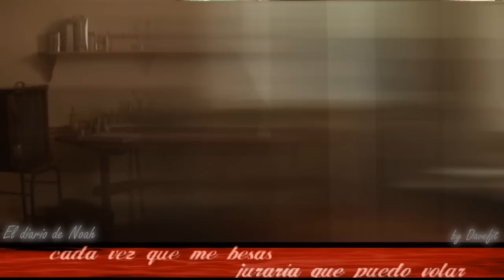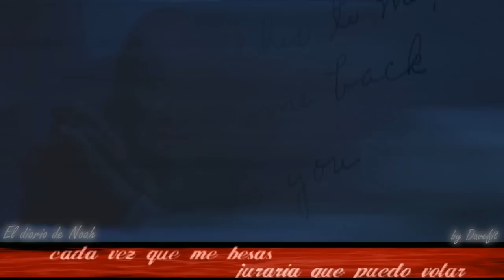DIARIO DE NOAH "EVERY TIME WE TOUCH" (SUBTITULOS ESPAÑOL) 720HD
Videomontaje de las mejores escenas de la pelicula "The notebook"/ "Diario de Noah"/ "Diario de una pasión" con su canción "Every time we touch" traducida al español. Comenta y puntúa gracias. (Comment and rate. Thanks)